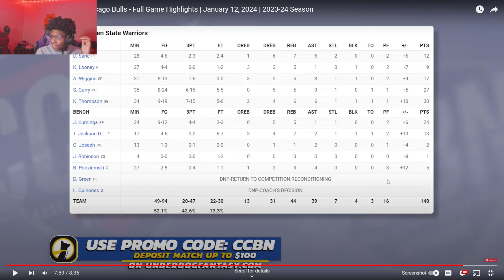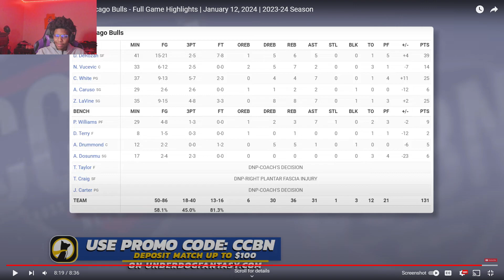Lvgit Reacts To WARRIORS at BULLS | FULL GAME HIGHLIGHTS | January 12, 2024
IN THIS VIDEO , lvgit gives his reaction to WARRIORS at BULLS | FULL GAME HIGHLIGHTS | January 12, 2024